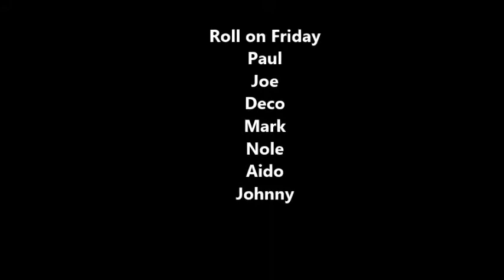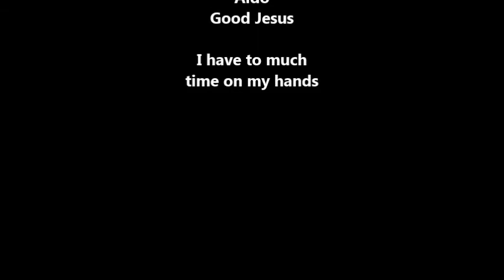Cardiff Stags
Pilot Capt John Domican